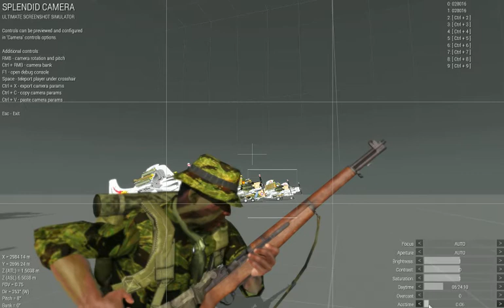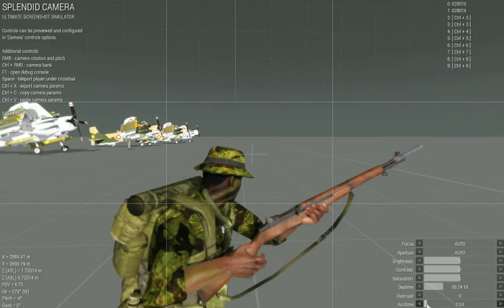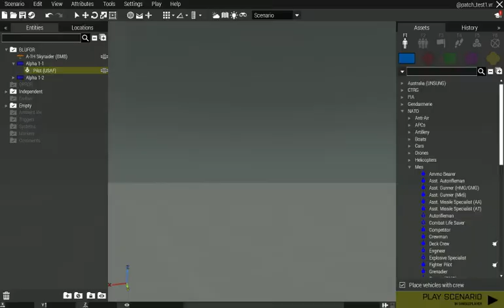Unsung M1 Garand reload animations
Prototype M1 Garand reload animations improvements by Blindside
ignore my comments about the bolt - the M1 bolt locks open when the last round is  fired.